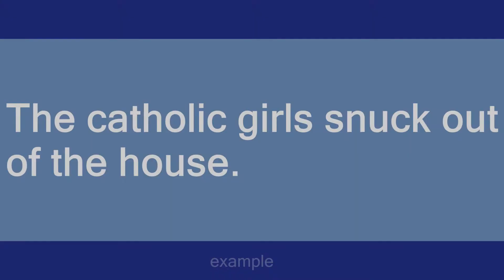catholic girl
Slang flashcards: